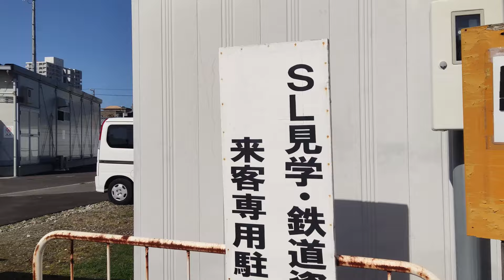JR武豊線半田駅高架化工事レポート 2024年3月 Vol.1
JR武豊線の半田駅周辺の高架化工事レポートの2024年3月撮影版のVol.1です。
勘の内踏切から半田駅まで歩いて見てきました。
遅れていた勘の内踏切近くでも工事が始まっています。半田駅近くは橋脚が立ち並んでいます。